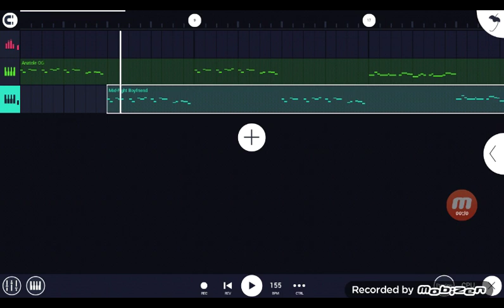Khriost Midi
esto lo hice hace como 3 meses y no lo subo porque no tengo memoria :v